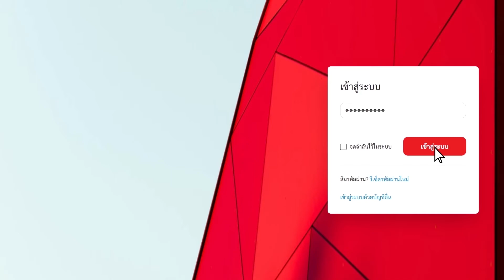ขั้นตอนการเข้าอบรมง่าย ๆ กับอักษรผ่าน Teacher Academy